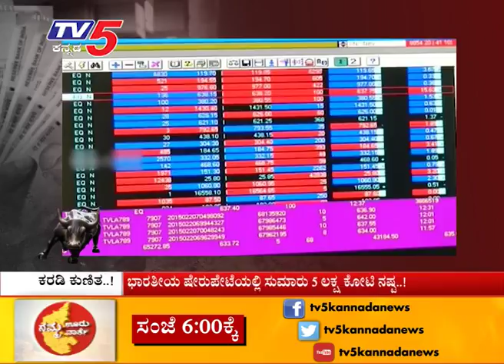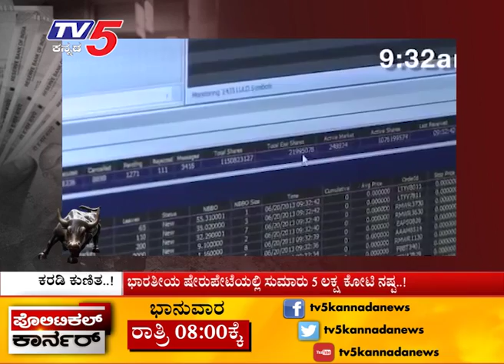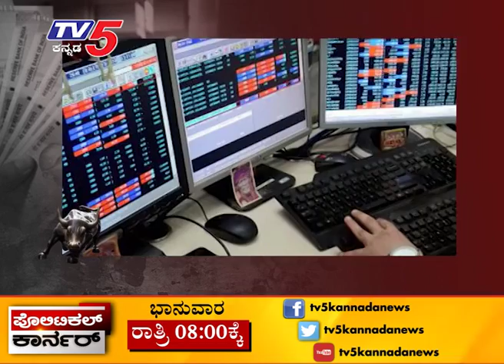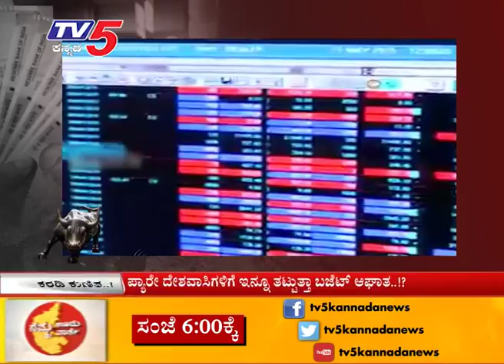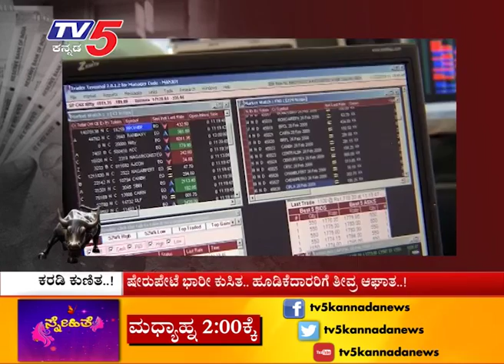ಷೇರುಪೇಟೆ ಭಾರಿ ಕುಸಿತ.. ಹೂಡಿಕೆದಾರರಿಗೆ ತೀವ್ರ ಆಘಾತ..! | Daily Mirror | TV5 Kannada